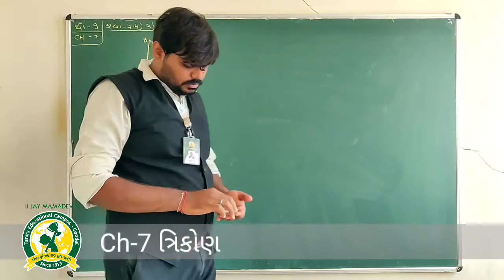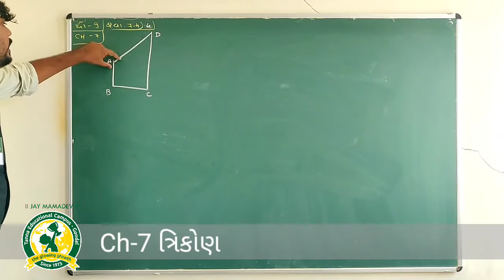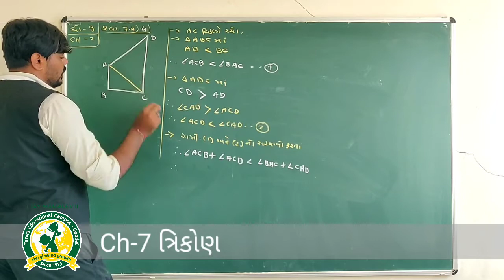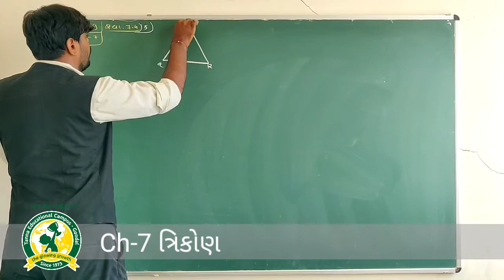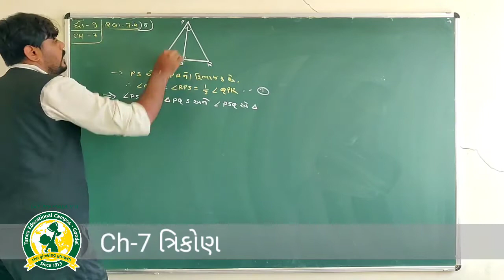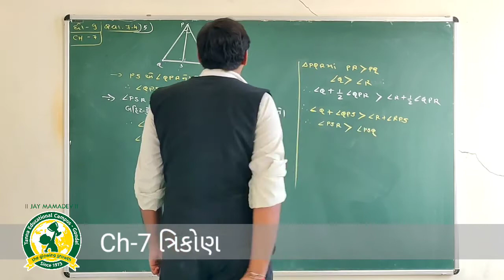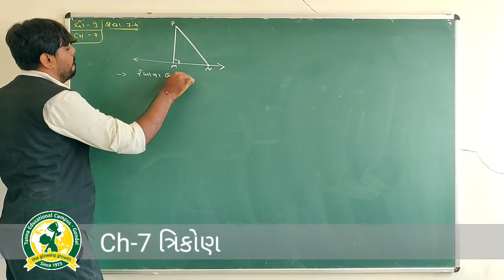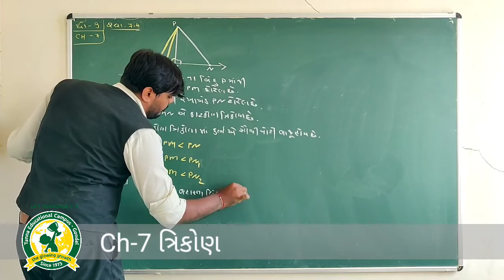ધોરણ-9 વિષય:ગણિત પ્રકરણ-7 ત્રિકોણ તાસ-9 (1 10 2020)